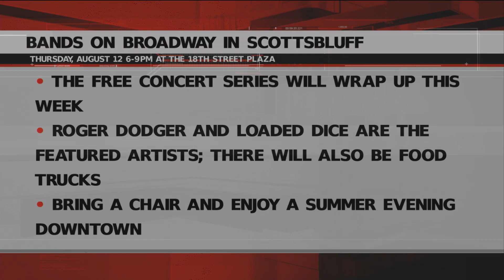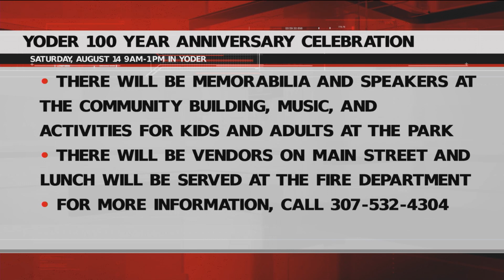Tuesday Community Calendar